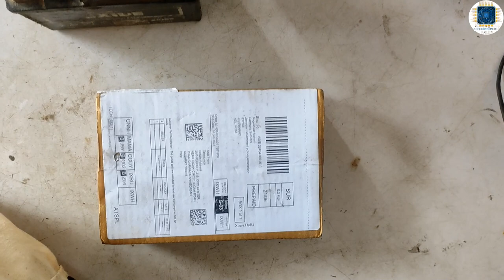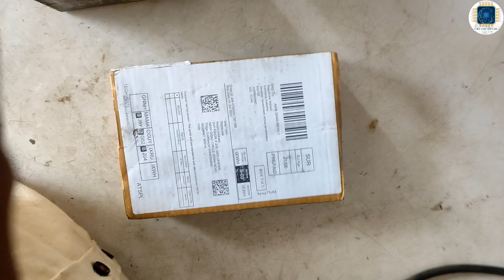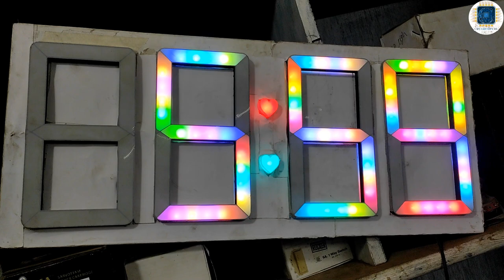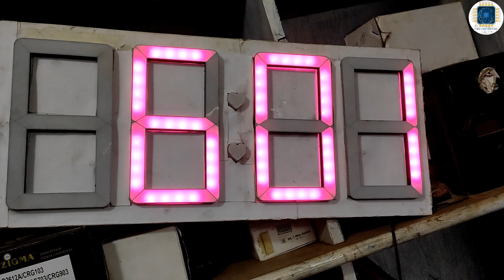12v to 6v water pump high pressure and water folw sensor unboxing Amazon product (circuiteffects)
lhellofriends 👋👋

please 👇

please

12v to 6v water pump high pressure

12v voltage regulator
12v water pump making

water pump and water folw sensor

circuiteShop 🚛
cash on delivery

hi everyone ,